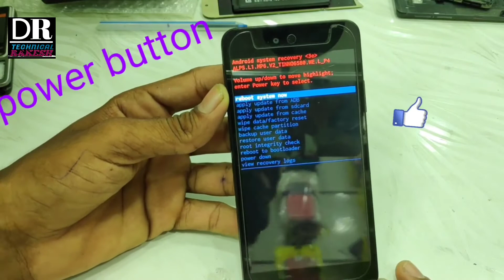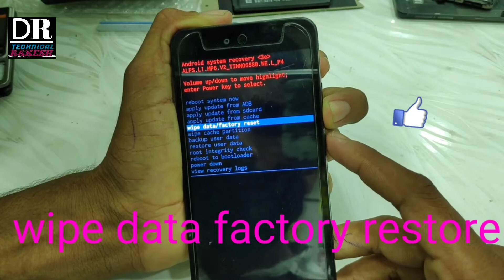Micromax Canvas fire (Micromax a106, hard reset) a106 pattern unlocking ,,,,,lock open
Micromax all model hard reset only 2 minutes